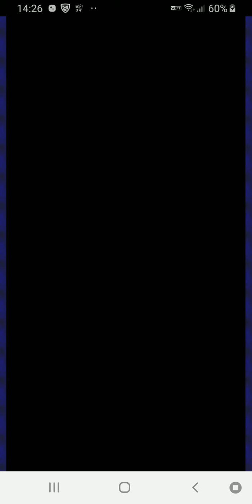下手っぴがパズドラやってみた！ ⑯